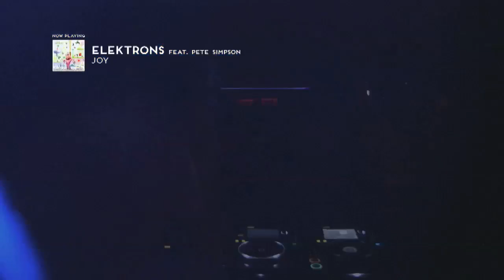Elektrons feat. Pete Simpson "Joy" | MANCHESTER KEEPS ON DANCING SOUNDTRACK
Thanks to the Elektrons, Luke Cowdrey & Justin Crawford.

Manchester Keeps on Dancing is a feature length film that documents - in exceptional detail - the arrival of House music into Manchester from Chicago in the 1980’s, through to the Acid House explosion of 1988 and the following 30 years of its phenomenal rise to today.